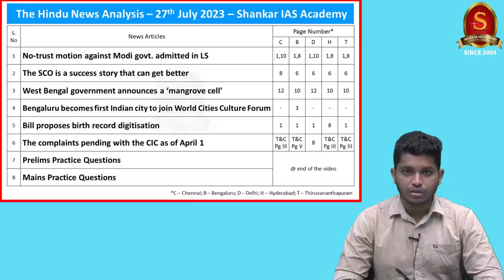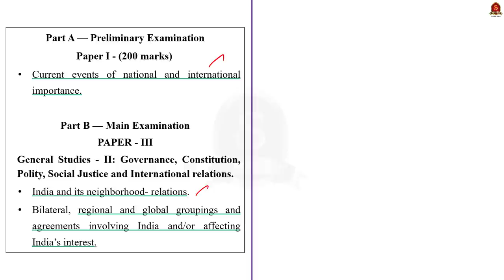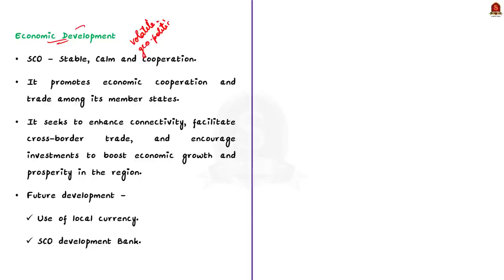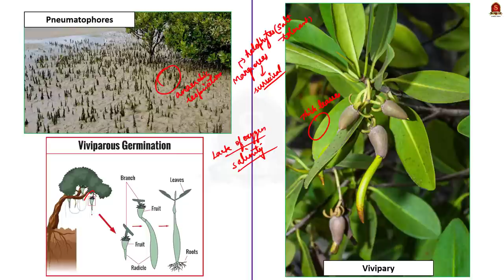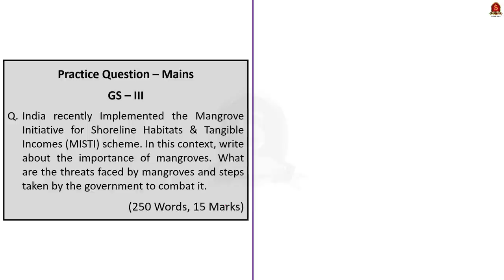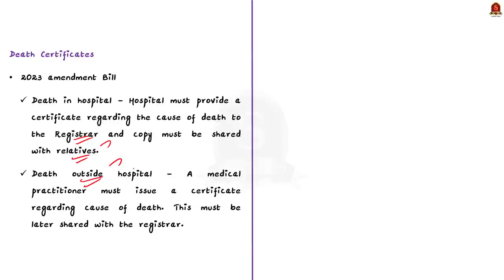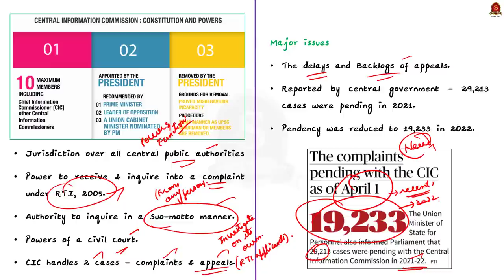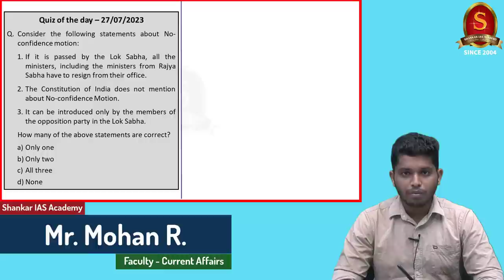The Hindu Daily News Analysis || 27th July 2023 || UPSC Current Affairs || Mains & Prelims '23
Notes convenient for printing:
a. Single Side Notes:

Time Stamping
►►Introduction - 00:00
►►List of Topics - 00:13
1. No-trust motion against Modi govt. admitted in LS - 00:38
2. The SCO is a success story that can get better - 04:47
3. West Bengal government announces a ‘mangrove cell’ -  13:17
4. Bengaluru becomes first Indian city to join World Cities Culture Forum - 20:22
5. Bill proposes birth record digitisation - 22:56
6. The complaints pending with the CIC as of April 1 - 27:17
7. Prelims Practice Questions - 31:36
8. Mains Practice Questions - 35:39